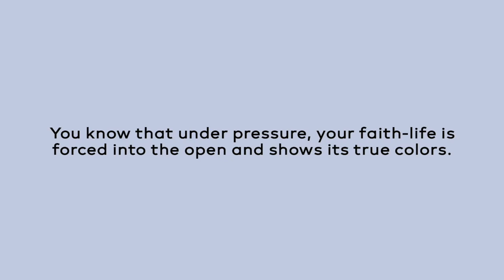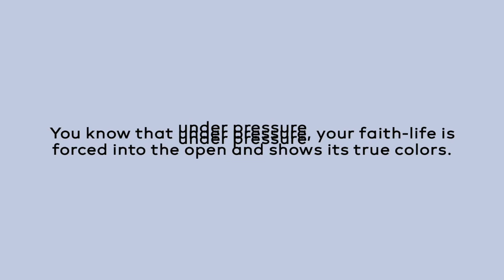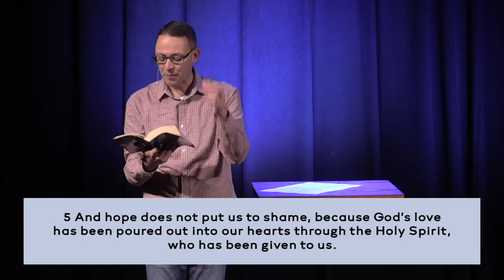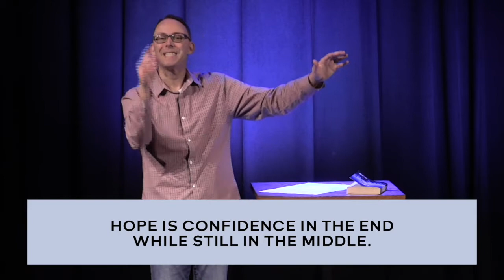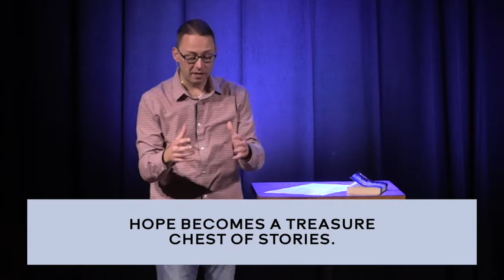UNDER PRESSURE | Part 4: Hope | Pastor Jon Allen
"To help as many people as possible live in a life-giving relationship with Jesus..."

or @thejchurch on Facebook and Instagram